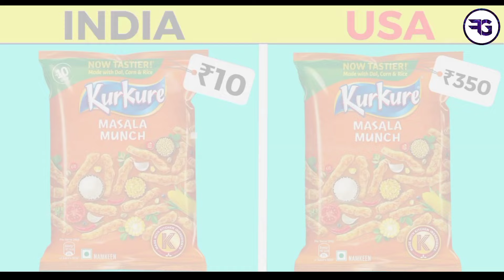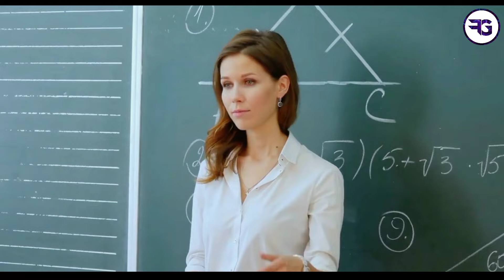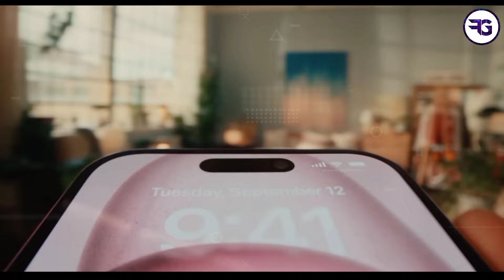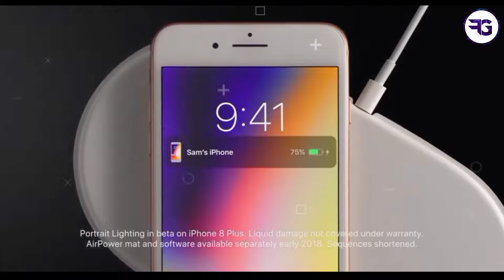Price Of Indian Products In Other Countries | Fact Gallery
Hello! दोस्तों Fact gallery में आप सभी का स्वागत है।

Price Of Indian Products In Other Countries

आज के वीडियो में हमने बताया है कि Price Of Indian Products In Other Countries

Queries Solved :-

interesting facts
random facts
facts
amazing facts

धन्यवाद...,